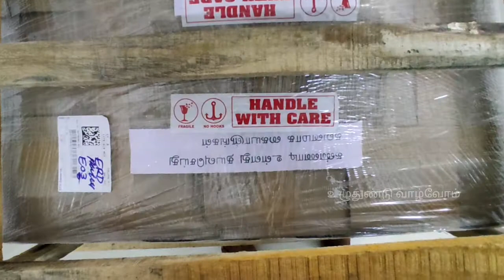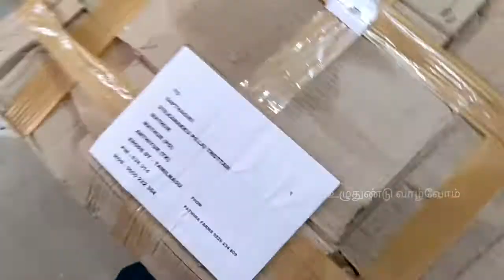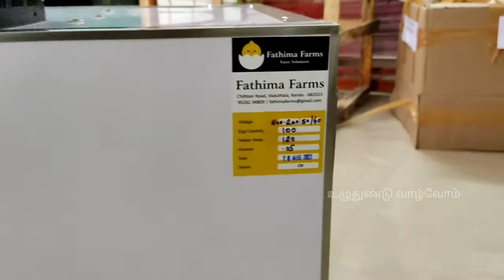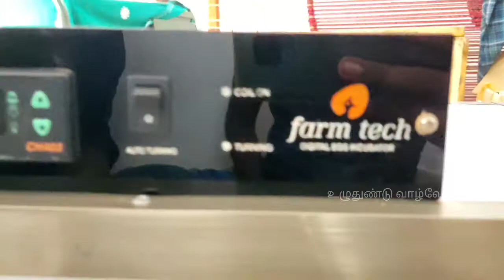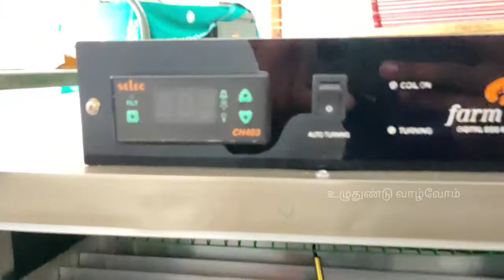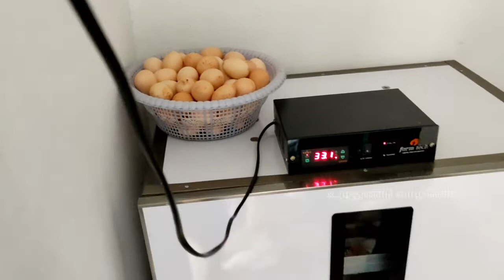Automatic Egg Incubater|தானியாங்கி முட்டை பொறிப்பான்|Unboxing|உழுதுண்டு வாழ்வோம்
uluthundu vaalvoom

Discription

Mr. Sapthagiri

Mr. Venkatesh

Incubater purchase @Fathima farms

please

comment your own ideas